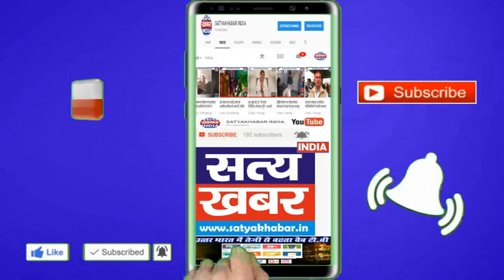नप प्रधान कानूनी शिकंजा कसता देख बहा रहा घड़ियाली आंसू - अमित मिश्रा